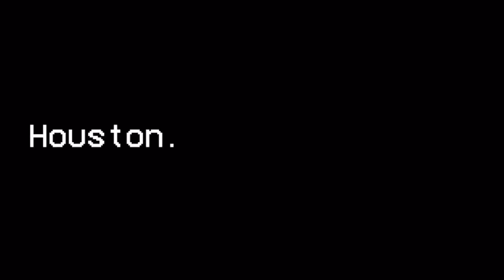Astros EXTEND WIN STREAK to 10! | Astros Postgame🚨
Follow the crew on Twitter:
@CaughtByBrevin (Anish)
@YNW_HoustonWrld (Roman)
@presiharden (Joel)
@IndepthTexans (Drew)
@dmulani2 (DJ)
@StrosHateMe (Eric)
@DamianL30040173 (Damian)